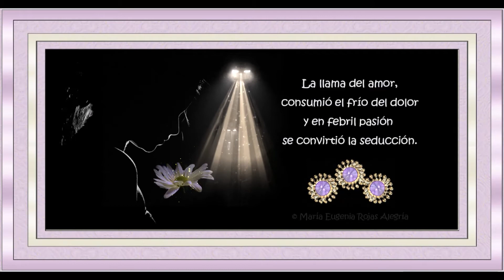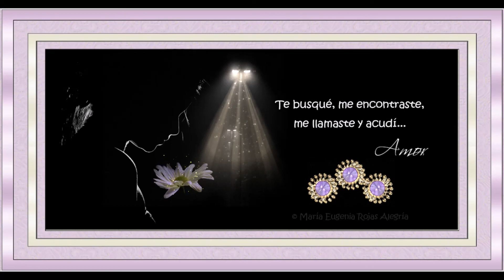💕 Tu amor - Poemas de amor 💕